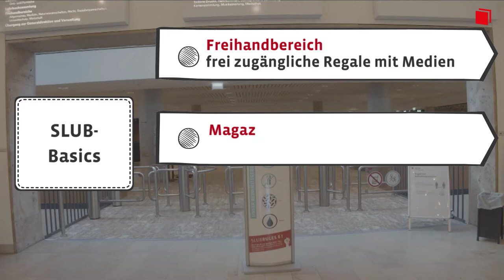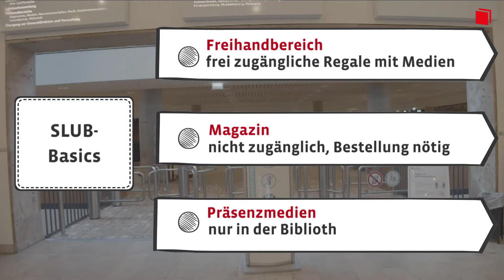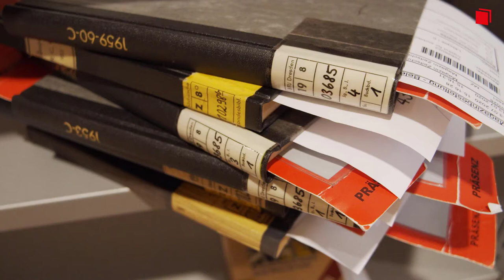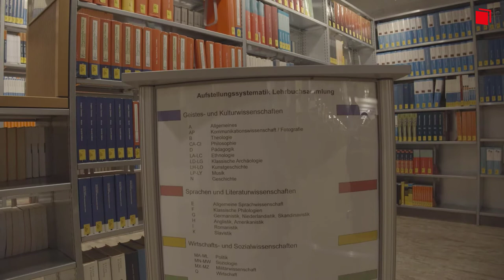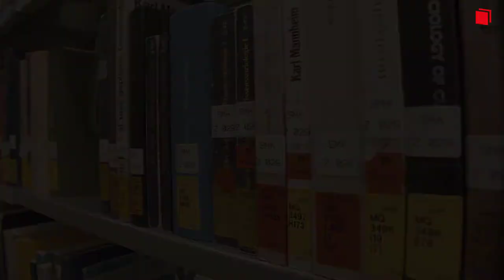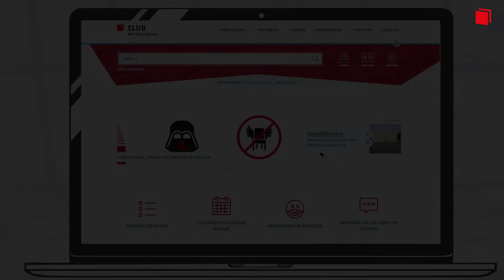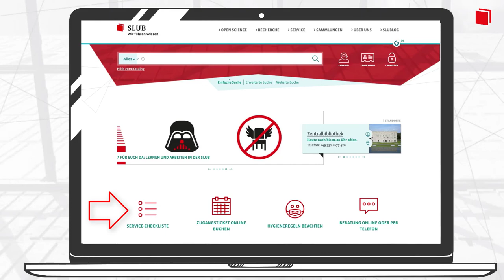پادکست بازدید از کتاب‌خانه‌ی مرکزی درسدن (سلوب) با گفتار به زبان فارسی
در این پادکست، کتاب‌خانه‌ی مرکزی دانشگاه درسدن (سلوب) و خدمات آن برای دانشجویان به زبان فارسی معرفی می‌شود
Dieser in Farsi eingesprochene SLUBcast stellt die Zentralbibliothek der SLUB Dresden und Ihre Services für Studierende vor.
Aktualisierungshinweise: Bitte beachten Sie die geltende  Garderobenabgabepflicht.
Unsere Buchboxen sind nun 28 Tage ausleihbar.
Wenn Sie an der TU Dresden studieren und eine Campuscard besitzen, können Sie diese auch als Bibliothekskarte nutzen. Klicken Sie dafür auf der Anmeldeseite auf den dafür vorgesehenen Link und melden sich mit Ihrem ZIH Login an.
Den Servicepoint des SCS (Minute 01:08) finden Sie nun im Eingangsbereich des Fritz-Foerster-Baus. (Stand April 2023)